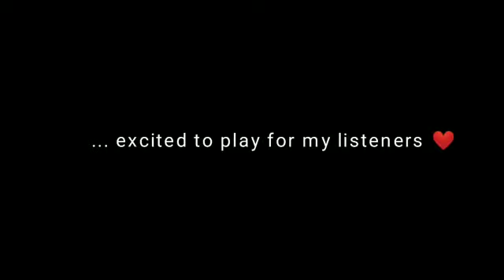My Concert Diaries - Bristol, UK with BBC Radio 3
I am very excited to start new series of "My Concert Diaries"
BBC Lunchtime Concert in St. George's Bristol, UK 10/3/2022
This is the first test - video after I have purchased the professional video equipment, thanks to you!
Let me know what you think ❤️ all the constructive suggestions are welcome
Your Mariam

Listen to my music:
* Warner Classics Album with Chopin / Liszt